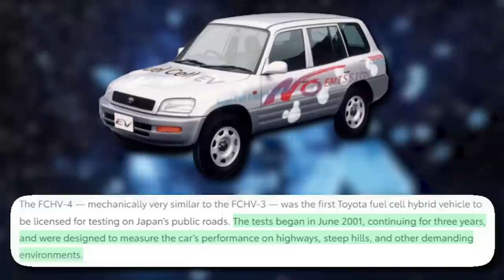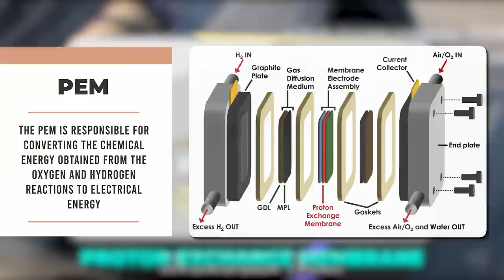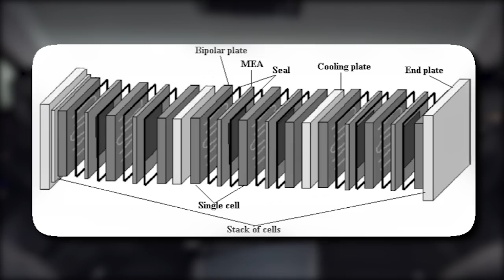Toyota CEO Releases 4 New Models | GAME CHANGER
Koji Sato, Toyota’s new and younger CEO, is just a few weeks in office, and with news of four new hydrogen car models underway already, there’s no doubt Toyota’s new CEO might just be making some really big game-changing moves that could massively impact the auto industry and retain the Japanese automaker’s place as a force to be reckoned with in the global car industry.

In today's video we look at Toyota CEO Releases 4 New Models | GAME CHANGER

Inspired by New Toyota CEO Releases 4 New Models | Shocks Everybody

Inspired by TOYOTA Fuel cell - How does it work?